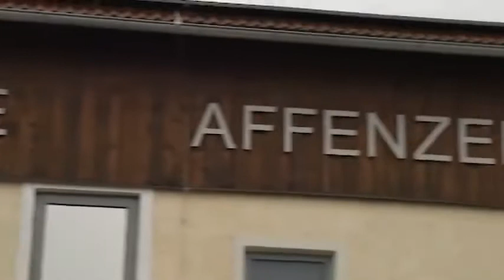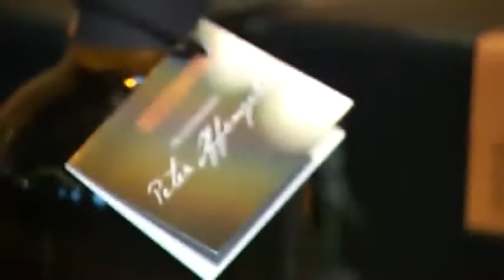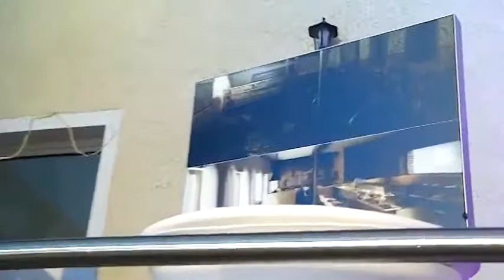Eröffnung Whisky Cafe Lounge- LT1 Beitrag I Whiskydestillerie Peter Affenzeller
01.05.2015 Eröffnung der Whisky Cafe Lounge. Neben dem Schaubetrieb wurde die Whiskydestillerie von Peter Affenzeller mit einer Cafe Lounge erweitert.